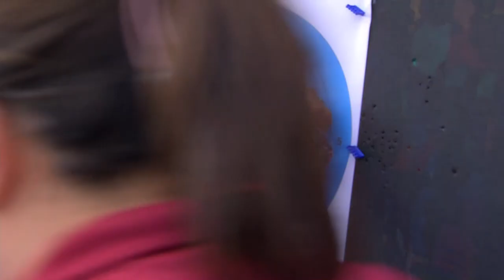Sarita v Jane Karla Gogel – compound women open bronze | Pilsen 2023 World Archery Para Champs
Compound women open bronze medal match between Sarita and Jane Karla Gogel at the 2023 World Archery Para Championships in Pilsen, Czech Republic.